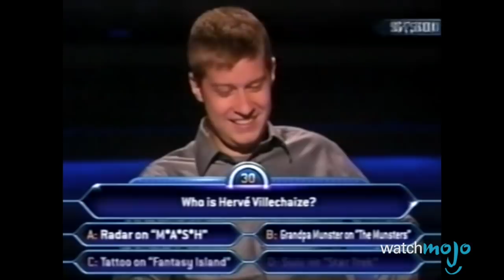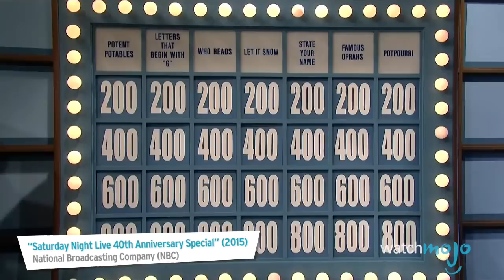Top 10 SNL Game Shows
These Saturday Night Live game show parodies are hilariously spot-on. We'll be looking at the funniest SNL game show parodies, such as Game of Game of Thrones, Reel Quotes, Celebrity Jeopardy, Secret Word, What's Wrong With Tanya, Celebrity Family Feud, Japanese Game Show, and more. Join WatchMojo as we count down our picks for the Top 10 SNL Game Show Parodies.

#10. “Who Wants to Be a Millionaire? With Steve Harvey”
#9. “Reel Quotes”
#8. “Dylan McDermott or Dermot Mulroney?”
#7. “What’s Wrong with Tanya?!”
#6. “Game of Game of Thrones”
#5. “Meet Your Second Wife”
#4. “Secret Word”